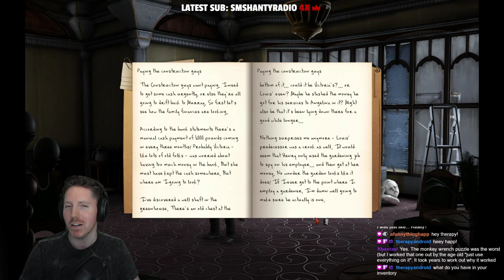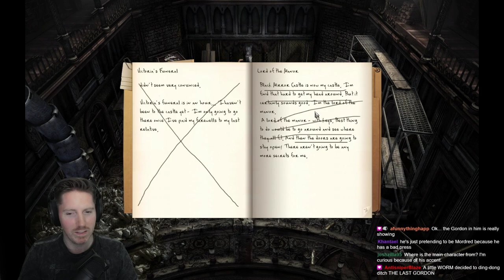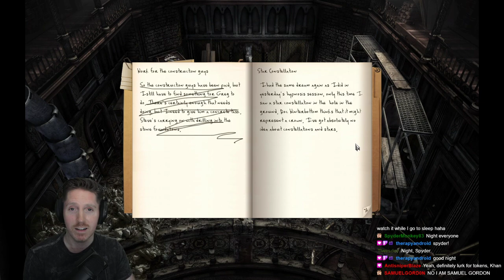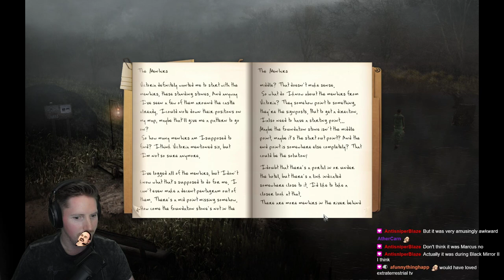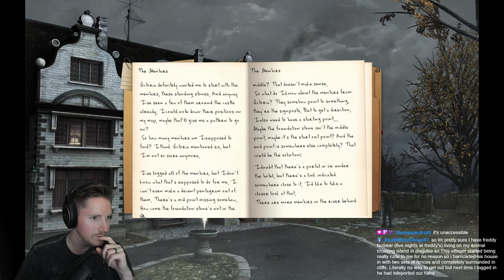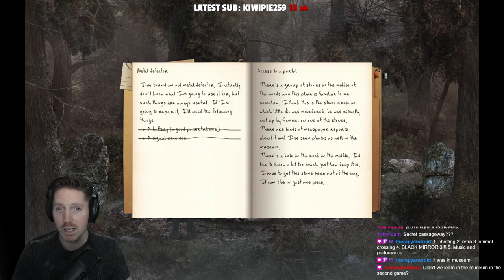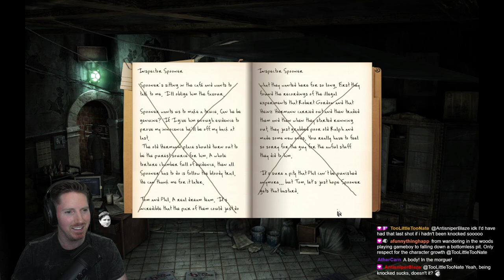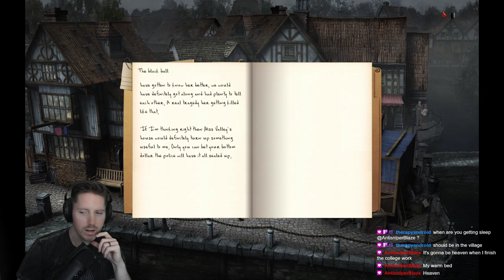Black Mirror III Gameplay - Full Game Playthrough (Part 5)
This is part 5 of gameplay from our Black Mirror III: The Final Fear full game first blind playthrough!    In this final game in the Black Mirror horror adventure game trilogy, we return as Adrian Gordon directly following the events of Black Mirror II.  We have been arrested for a crime we did not commit, and must go about clearing our name and removing a curse.  This is a horror themed point and click adventure game, with some tricky puzzles and an involved story spanning 3 full games.  I hope you enjoy our experience completing and reacting to the game!